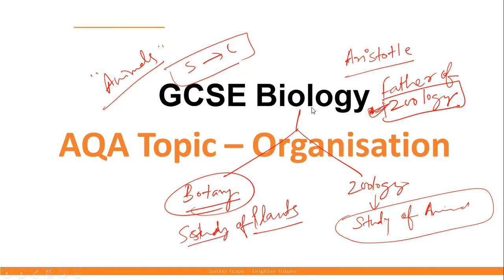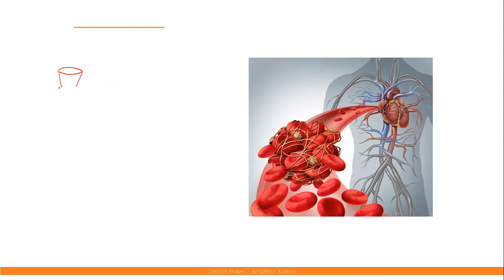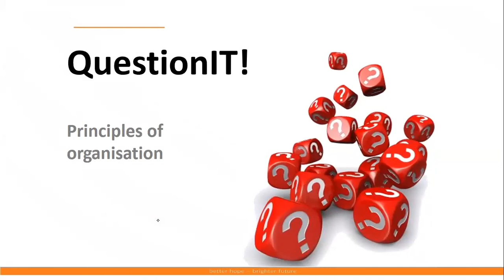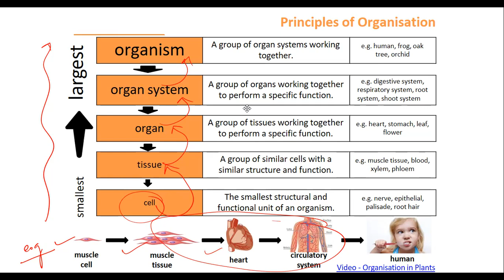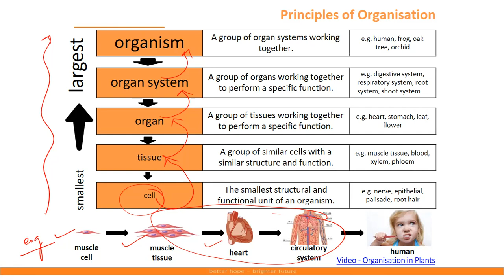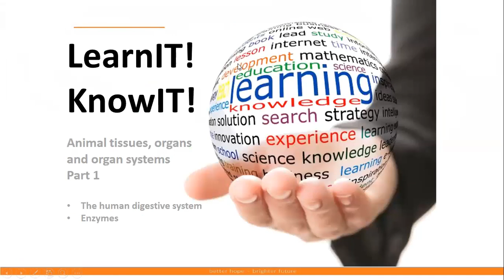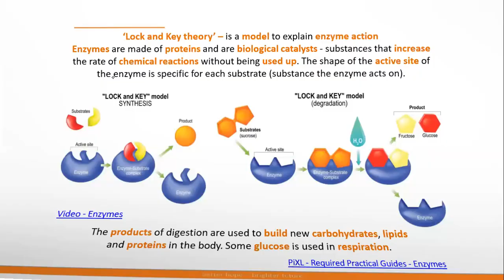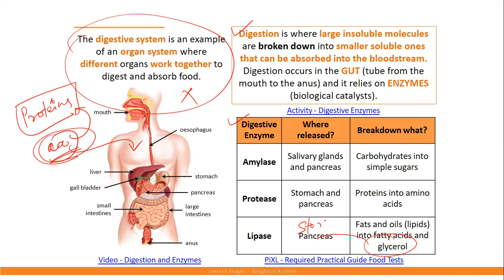Yr 10 - GCSE TOPIC AQA ORGANISATION General Studies I Simple Gs I